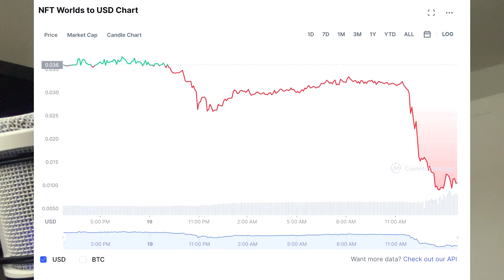Minecraft bans NFTs...